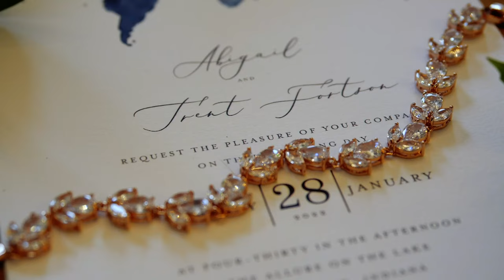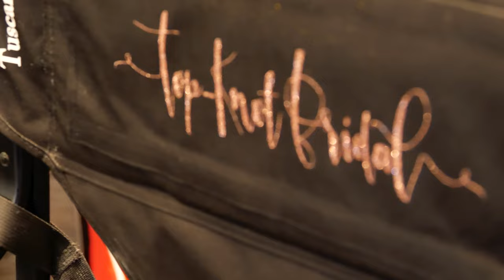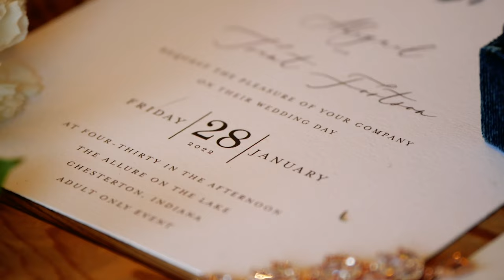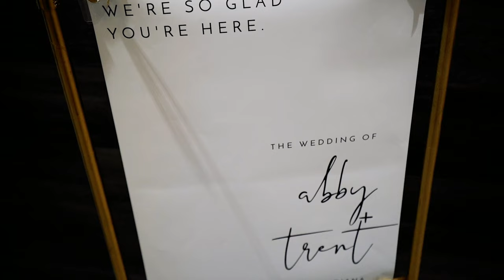Abby + Trent // "We Met Learning How to Johnny Mop" // Wedding Mini-Doc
Abby + Trent Fortson were finally able to have a wedding celebration with all of their family & friends on January 28th, 2022 at the new Allure on the Lake -- 366 days after their first wedding day. Getting to know these two leading up to their big day has been such a pleasure, and I'm so excited to finally share more of their love story. On one of our Zoom calls, Abby shared that they are big fans of the television series, The Office, and said they would love some of their video to represent a similar style. This was an editing challenge for me but it was super fun to create for these two! Hear from the Fortsons and their high-energy, fun-loving friends in this mini-doc. Congratulations Abby and Trent 🥂 🤍✨

✨VENDORS✨
Photography: Lexie Moneta Photography
Videography: Raycroft Recordings LLC
Officiant/DJ: Eric Jaeger with MB Events
Venue: The Allure on the Lake (Chesterton, IN)
Makeup: True Beauty by Dana
Hair: Top Knot Bridal
Bride's Dress: Fantasy Bridal Utah
Groom & Groomsmen Tuxes: Men's Wearhouse